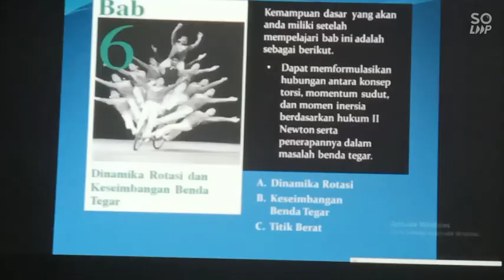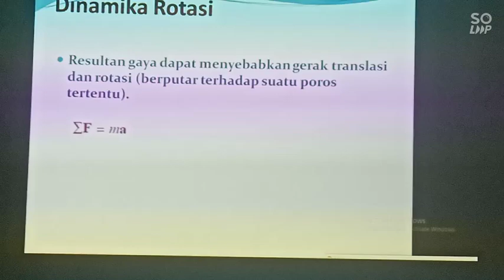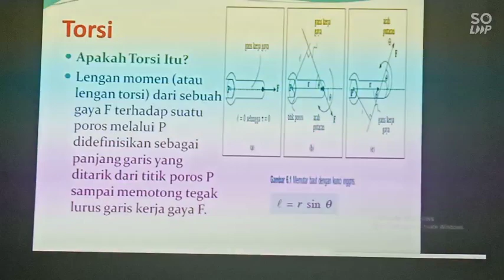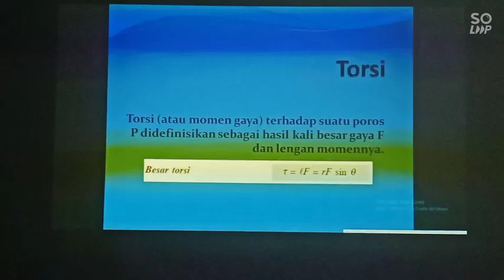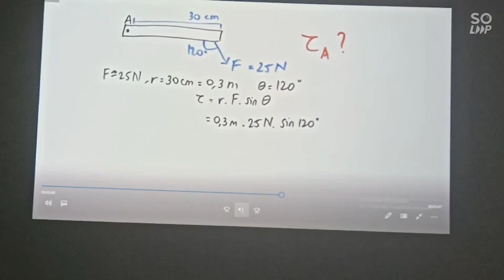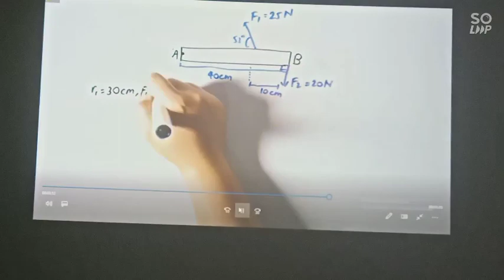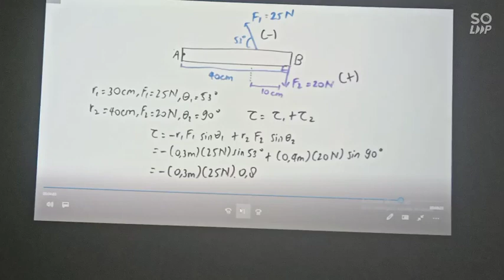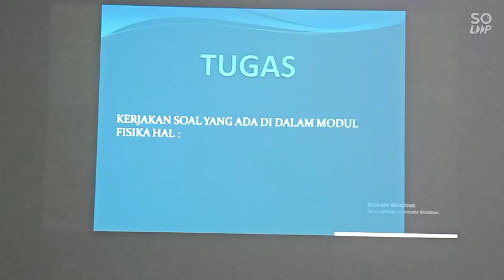FISIKA XI - TORSI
Herlina, S.Pd